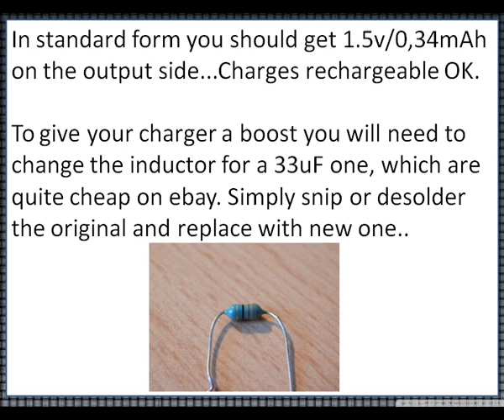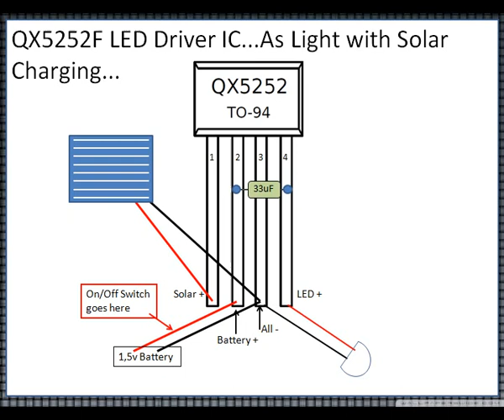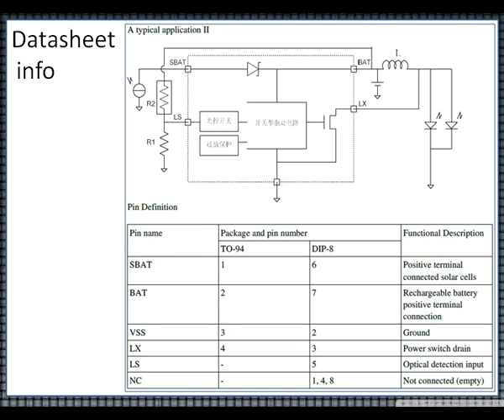Solar Garden Light Breakdown Part 2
Finally got the QX5252F LED drivers, so here is a quick revue of how to convert these 1 euro Solar Garden Lights to either a Charger, A light or a Solar powered and recharging light using the individual components themselves.

Note please the use of a 1N4935 diode on the PLUS out, this boosts the output voltage somewhat and does seem to charge faster, havent timed it, it just is faster.

Hope this helps a few people to better understand the circuit of these little solar lights and helps a few people out with their own lighting or charging ideas...Enjoy

Components used...

QX5252F LED Driver..Ebay supplier
33uH Inductor..Ebay supplier
1N4935 Diode..Ebay supplier